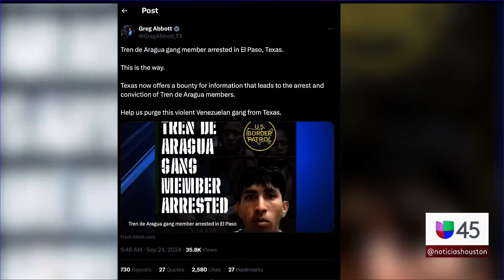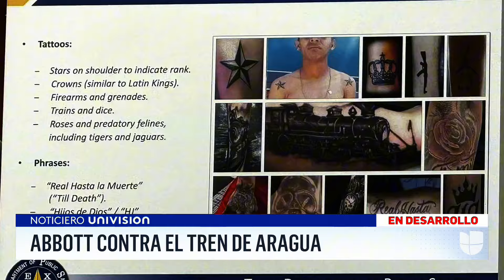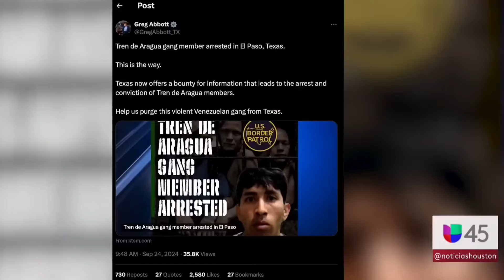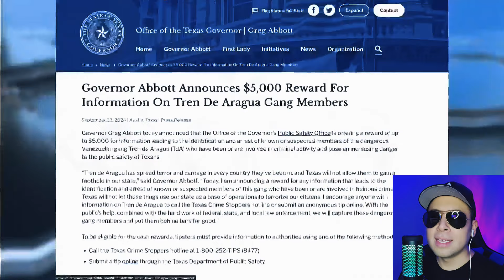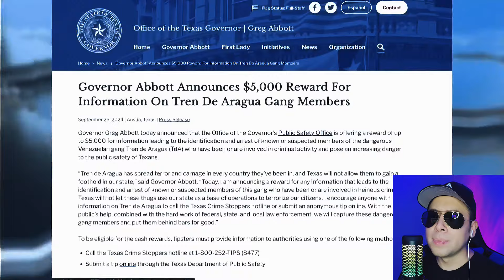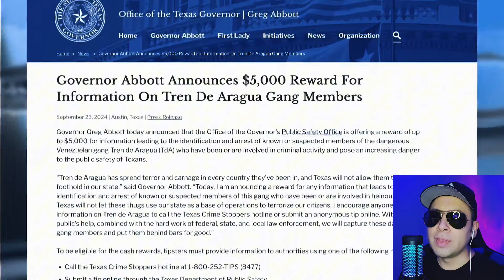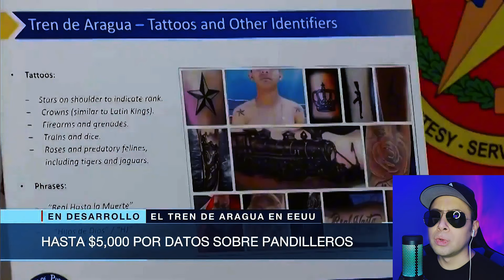70 Venezuelan Migrant 'Tren De Aragua' Gang Members Arrested! 🚨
Report: Texas Governor Greg Abbott confirmed the capture of an alleged Tren De Aragua (TDA) gang member in El Paso, Texas. By the same token, he assured that immigration agents have detained 70 alleged members of this criminal gang. Also, Eric Adams has become the first sitting NYC Mayor to be indicted on federal charges.

KEITH CRAMPTON
Keith Morris
Roberto Valencia
Stella B
King Clover
sandee3478
Anthony S
stellab3828
Jean Gordon
MaricelaHuerta-Paz
AngeleAlAahnaAn N
KirkWRichardson
Our.Family
Idaho Ranch Girl
Starkey Farmstead
TheSpringClover
Asher8872
MaricelaHuerta-Paz